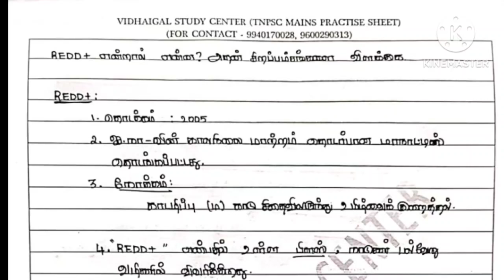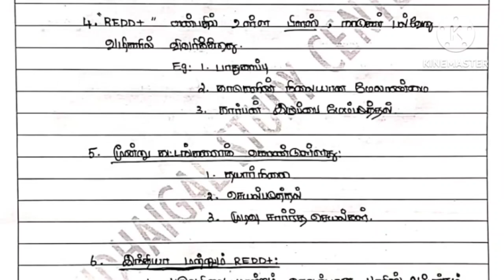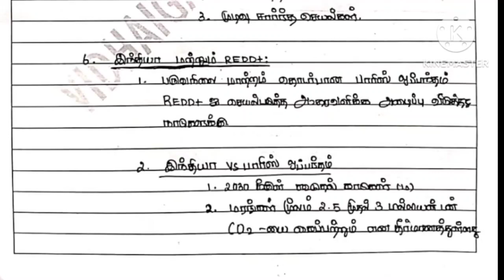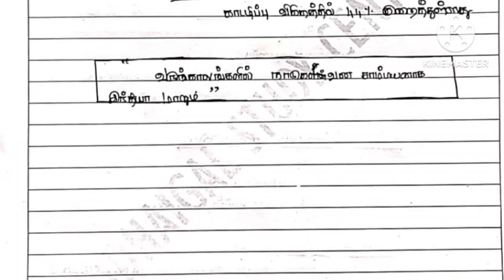TNPSC GROUP 2 MAINS, 100 MOST IMPORTANT CURRENT AFFAIRS 2022